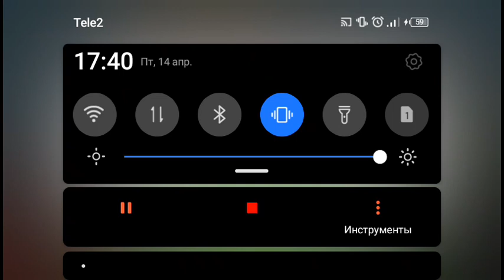Ностальгия с красным шариком. проходим 1 главу